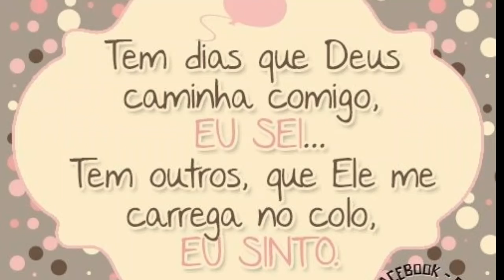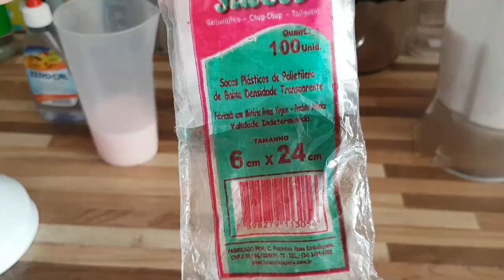SACOLÉ DE IOGURTE ZERO AÇÚCAR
Gostaram do vídeo? Vejam essas sugestões abaixo.

* Basta substituir o açúcar pela mesma quantidade de adoçante em pó forno e fogão a base de sucralose.